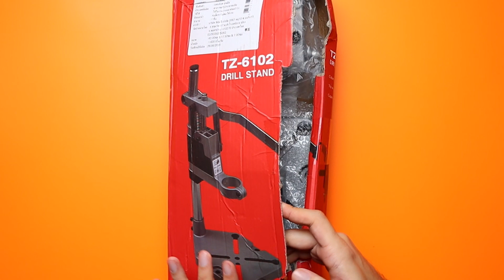ATÖLYEMİ GELİŞTİRİYORUM! (Wowstick Şarjlı Tornavida aldım)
Xiaomi Şarjlı Tornavida olarak da bilinen wowstick şarjlı tornavida setini inceledik. Yanında bir de matkap tutucu var. İkisi de çok güzel ve kullanışlı ürünler ancak wowstick tornavidaya bayıldım diyebilirim. blackfriday kapsamında indirimde olan ürünler için aşağıdaki linklerden satın alabilirsiniz.

Ürün Linki:
Elektrikli Tornavida Akülü Lityum İyon Şarj LED
Kupon Kodu:  BG956025

Kupon Kodu: BG929009